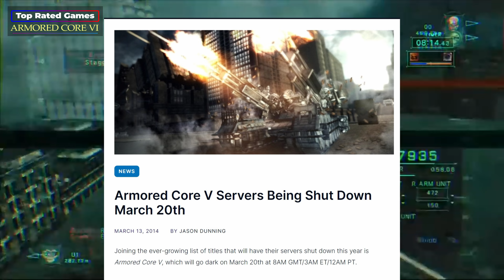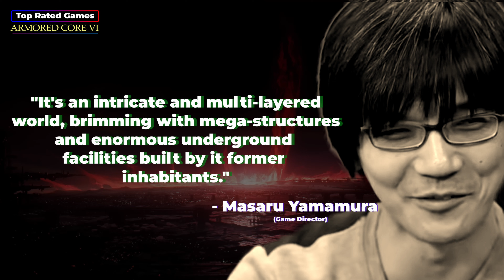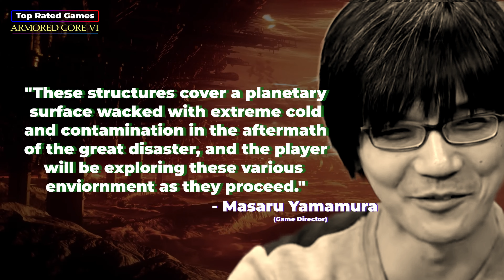Armored Core VI | Fires of Rubicon: Preview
Armored Core VI | Fires of Rubicon is the sixth installment of the Armored Core franchise and is set to be released on August 25th, 2023, for all major platforms. The game is a third-person shooter with a heavy emphasis on customization and strategic gameplay. The franchise was first introduced in 1997 and is set in a dystopian future where corporations have replaced governments as the dominant forces in society. Players take on the role of a mercenary pilot, hired by various corporations to perform tasks from escorting convoys to attacking enemy installations. The Armored Core franchise has remained a stalwart of the gaming world, delivering challenging and rewarding gameplay experiences to new and old fanbases. The franchise has released several games, including Armored Core 2, Armored Core 3, Armored Core | Nexus, Armored Core | Last Raven, Armored Core 4, Armored Core | For Answer, Armored Core 5, and Armored Core | Verdict Day. Each game has introduced new features, including new abilities and character systems, and built on the franchise's legacy. Fires of Rubicon is highly anticipated by the franchise's dedicated following, and the developers at From Software have been working hard on the game's development. While details about the game have been scarce and shrouded in secrecy, the recently released 3-minute trailer has generated excitement among fans, and the preview promises to give readers a taste of what to expect from the game.

Chapters:
00:00 Intro
01:25 Franchise History
03:29 Armored Core VI Preview
04:24 Customization & Weapons
05:07 Combat Gameplay
06:13 Big Boss Enemies
06:38 Arena Mode
06:58 Conclusion
07:46 Bonus: Game Launch History